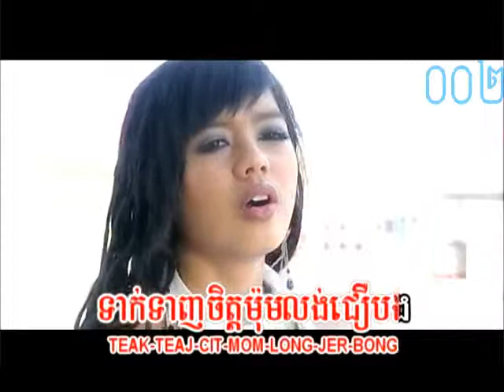មារយាទព្រាន ~ សុខ ស្រីនាង / Karaoke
ចំរៀង

DVD KH VOL 20